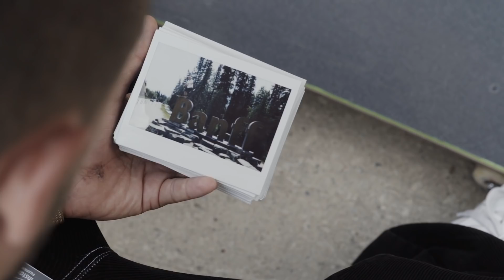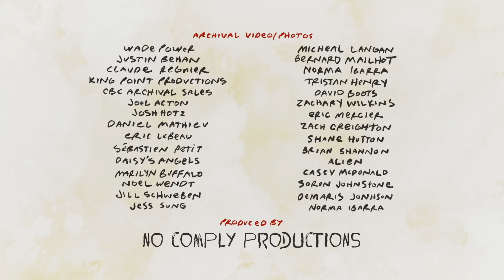Weary Travellers | TJ Rogers 'Steady Pushing' in partnership with 7-Eleven Ep 4/4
Vancouver here we come! TJ Rogers’ month long mega-tour of his old skate stomping grounds concludes as the van rolls out of Calgary headed for the western seaboard and the end of the skating road for Steady Pushing.

Stopping first in picturesque Banff, Alberta to session what might be the most photogenic skatepark in the world, TJ then heads to Kootenay, British Columbia to visit Drifttopia, another off-grid skateboarding getaway, this time owned by Daniel ‘Alien’ Nelson, and where the entire Emerica team once showed up.

The story of Driftopia is one which will resonate with everyone inside and outside of the Canadian skate scenes who knew Josh Evin, the inspiration behind the loveheart bowl there.
Bidding goodbye to Alien and his magical project, all roads lead to Vancouver where TJ meets skate photographer Norma Ibarra to find out how skateboarding in Canada is changing, and TJ’s constant skate companion Mitch Barrette tells his own incredible winding life story.

A month on the road, a whole country-worth of skate scene snapshots and fascinating stories needing to be told went into Steady Pushing. Thank you to all the skaters and scenes who gave of themselves to make it happen. For all the dead legs and road miles involved, we hope you have enjoyed it!

If you'd like to hear what TJ had to say about his marathon skate mission, read his interview here: